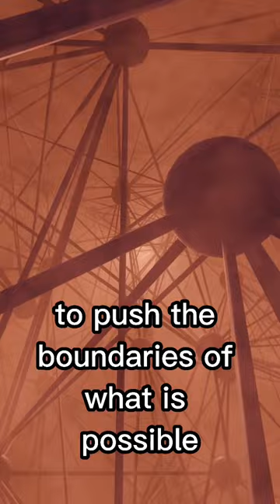“Where it all began”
The first neural network was invented in 1943 by Warren McCulloch and Walter Pitts, who were mathematicians and neurophysiologists. They proposed a model of an artificial neuron that could perform logical operations, and showed that networks of these neurons could be used to perform complex computations. This work laid the foundation for the development of modern neural networks.